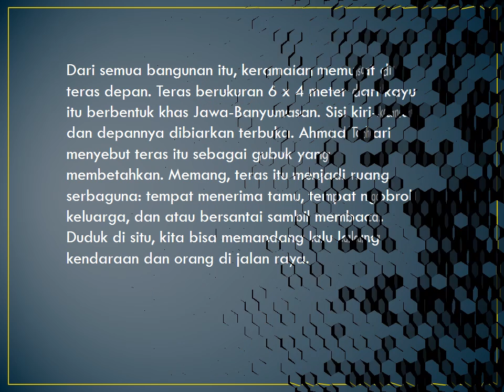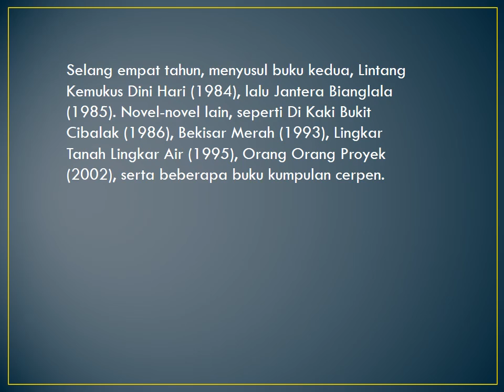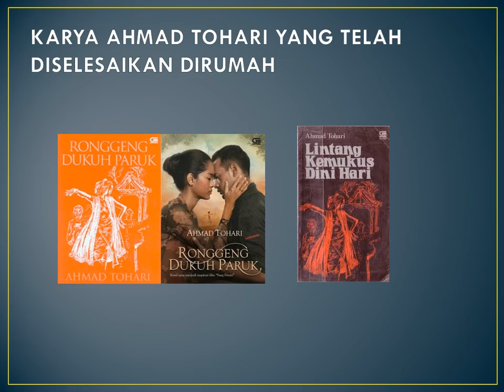JAGAT KECIL AHMAD TOHARI